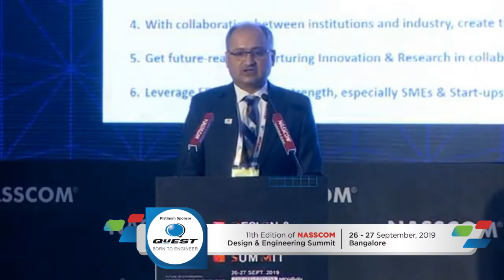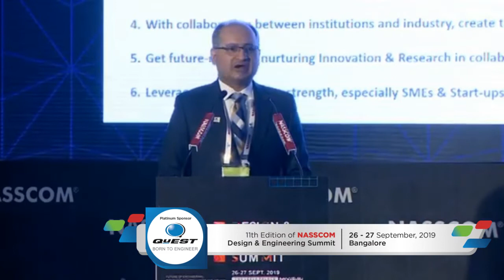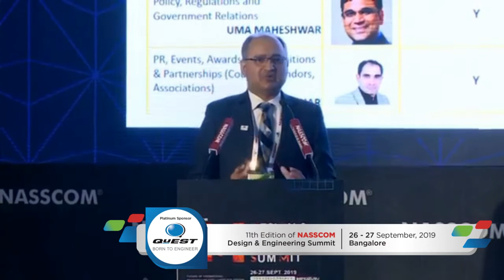NASSCOM Design & Engineering Summit 2019 - Welcome Address - Dr Ajay Prabhu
A speech by Dr Ajay Prabhu, Chair of NASSCOM ER&D Council, COO, QuEST Global, driving the vision to create $100B industry by 2025. NASSCOM explored many nuances of the promising ER&D industry at the 11th NASSCOM Design & Engineering Summit themed - Future of Engineering: Designing an Intelligent Eco-system.